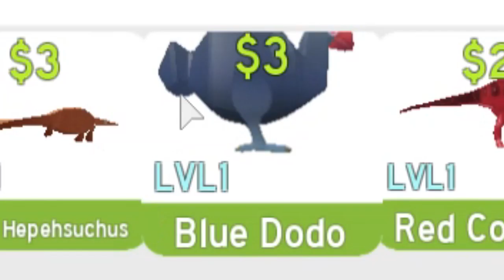Dino Farm Game! - ROBLOX Dino Ranchers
Should I play this again? 🤔
∘∘∘∘∘∘∘∘∘∘∘∘∘∘∘∘∘-Credits-∘∘∘∘∘∘∘∘∘∘∘∘∘∘∘∘∘∘

'Happy Victory'

🎵 Background music (after intro) by Adam Vitovský.
The background music used in the game is unkown to me.

'REACH'

△⚪✕◻ Game on!